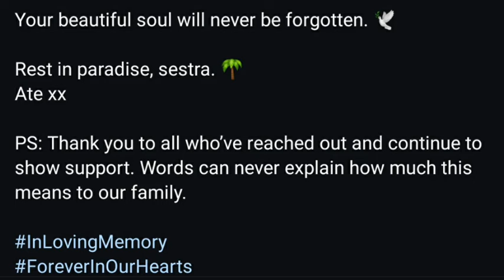Ruffa, hirap tanggapin at naluluha pa rin sa pagpanaw ng hipag!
Beauty queen/actress Ruffa Gutierrez pens emotional letter to her sister-in-law, Alexa!